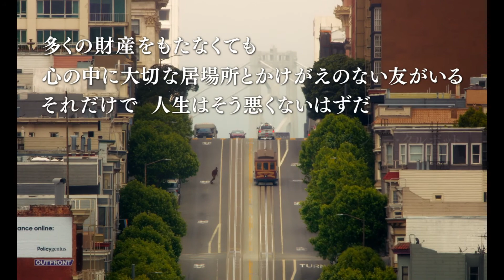『ラストブラックマン・イン・サンフランシスコ』予告編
『ラストブラックマン・イン・サンフランシスコ』
2020年10月9日（金）より、新宿シネマカリテ、シネクイント他全国ロードショー